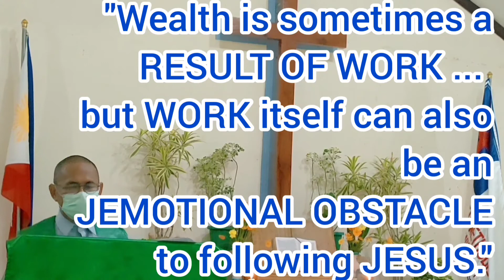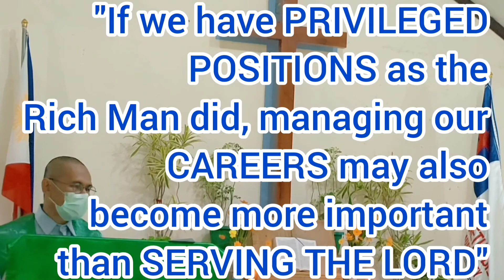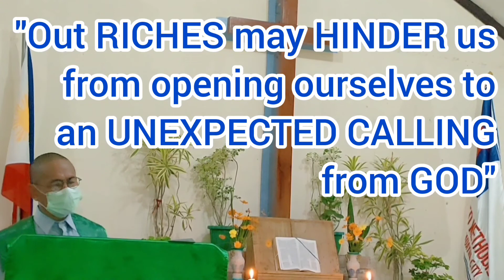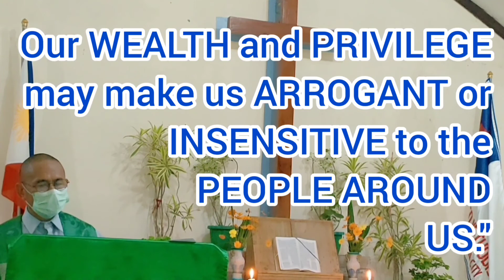Reflection # 0023 | THE ECONOMIC CONDITION OF JESUS FOR ETERNAL LIFE | Mark 10:17-32